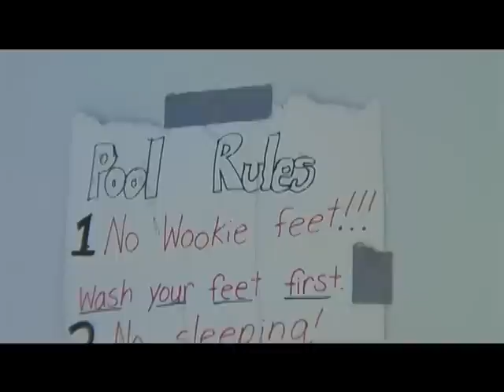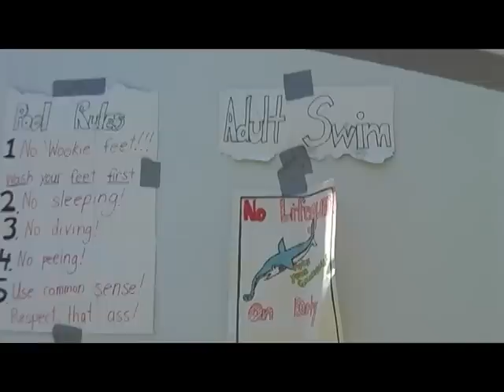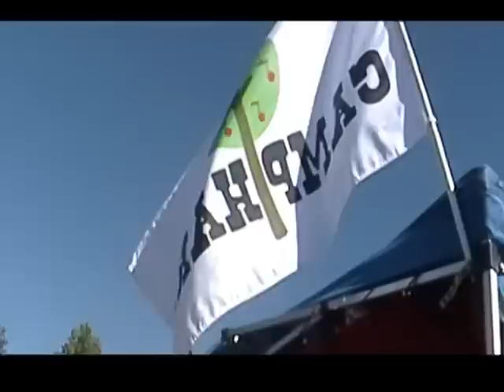High Sierra Music Festival - 2009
High Sierra Music Festival - 2009 - Simply one of the best small music festivals around today!